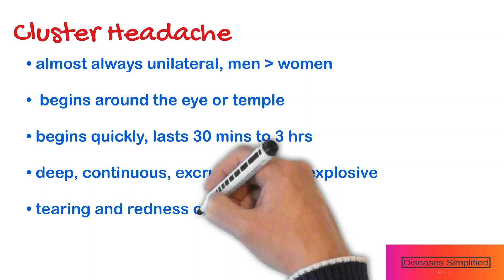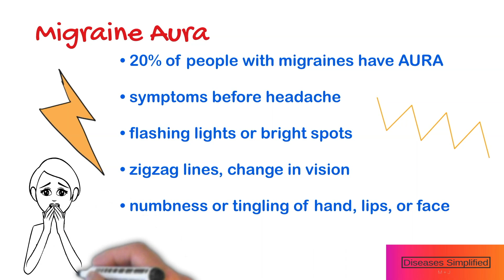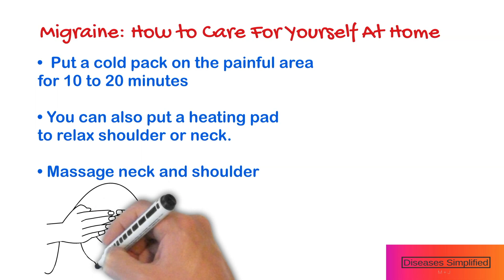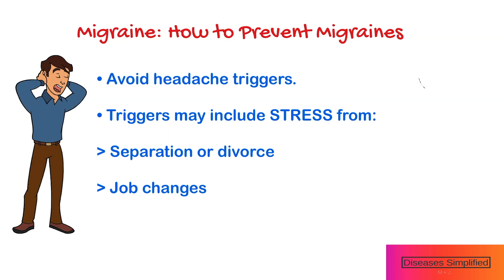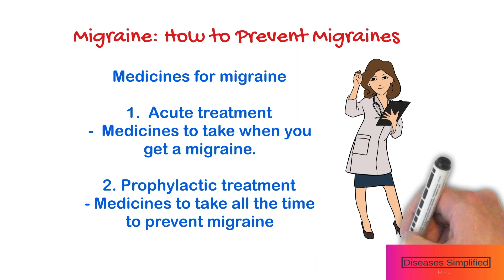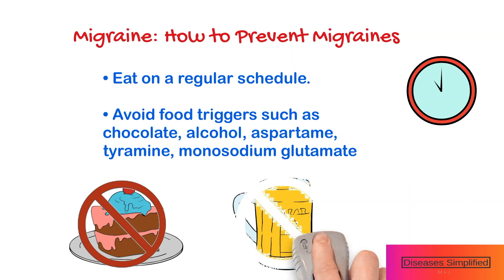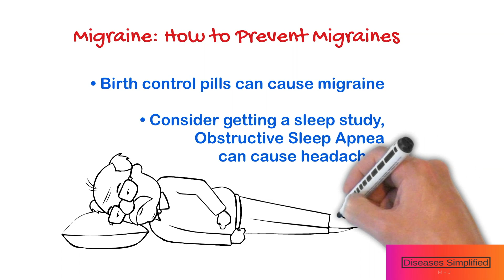How to Prevent a Migraine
This is an educational video describing ways to prevent a migraine. It also describes cluster headache and tension headache, as well as tips on when to call the local emergency (911 for US), like worst headache of your life, new or higher fever, new or worse nausea or vomiting, or signs or symptoms of stroke. For stroke symptoms, please watch the earlier video on BEFAST - Must Know Symptoms of Stroke. Keeping a headache diary is important as it can help you and your doctor figure out what triggers your headache.
Source: UpToDate 2019.